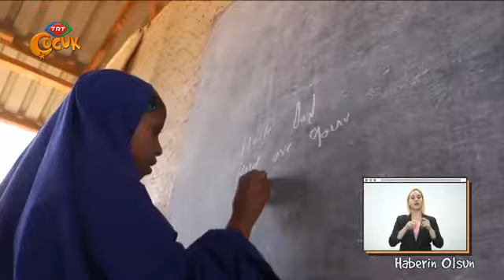SGDD-ASAM Al Farah Çocuk Korosu TRT Çocuk Ekranlarında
SGDD-ASAM Al Farah Çocuk Korosundan Dünya Kız Çocukları Günü Mesajı
        “Herkesin Yüzünde Bir Küçük Tebessüm Olmalı”

Sığınmacılar ve Göçmenlerle Dayanışma Derneği (SGDD-ASAM) ve UNICEF iş birliğiyle kurulan Al Farah Çocuk ve Aile Destek Merkezlerinde Suriyeli, Iraklı, Afgan ve Türk çocukların bir araya gelmesiyle kurulan SGDD-ASAM Al Farah Çocuk Korosu 11 Ekim Dünya Kız Çocukları Günü’ne özel olarak Tebessüm şarkısını seslendirdi.

SGDD-ASAM Al Farah Çocuk Korosu Dünya Kız Çocukları Günü’ne dikkat çekmek, kız çocuklarının güçlenmesini sağlamak ve eğitimin kız çocuklarının hayatında yarattığı farkı ortaya koyma amacıyla seslendirdiği Tebessüm şarkısı “Bi' merhaba ile selamladım insanları, okul yolunda gördüğüm minik karıncayı” dizeleriyle okul yolculuğunu anlatıyor.
Şarkıdaki “Herkesin Yüzünde Bir Küçük Tebessüm Olmalı” sözleri ise çocukların tüm insanları mutlu görme isteğini anlatarak dinleyicilerine umut aşılıyor.